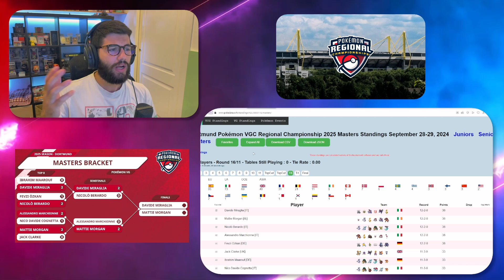L'ITALIA VINCE il PRIMO regionale EUROPEO! | 2025 Dortmund Regional Championships mini recap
Codice "ALBE5" per il 5% di sconto su TUTTI gli articoli non scontati su Collezionisti Anonimi